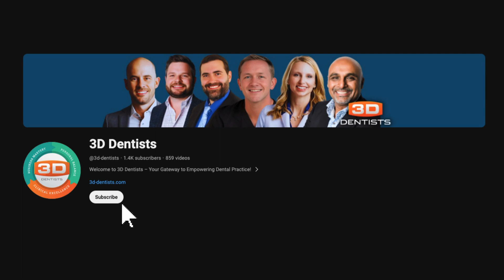Guide to Picking the Right Dental Tech - Upgrade and Advance your Dental Practice this 2024!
In this episode, I shared over 25 years of stories from the dental trenches to share. We'll chat about making dentistry less complicated, figuring out what tech is right for you, and making more money while you're at it. I'll break down four simple questions you should ask before jumping into any new tech stuff. We're talking about saving money, getting patients to say 'yes' more, and staying competitive. This topic is important as it marks the start of the year, and many people want to improve and advance their dental careers. Ask yourself the four questions before you buy that new piece of technology you've been eyeing!

@2:28 Tech impact on my life
@3:47 Q1: Does it add a new service?
@4:56 Q2: Does it speed up the practice?
@7:44 Q3: Does it increase case acceptance?
@10:23 Q4: Can the technology be delegated?

🦷 Connect with Dr. Tarun Agarwal,DDS

🤵 Who is Dr. Tarun Agarwal?
Dr. Tarun Agarwal, DDS is considered one of the top dentists in the country. He is a recognized speaker, author, and dental leader. He has been featured on CBS, NBC, ABC, FOX, and News 14 Carolina. Dr. Agarwal has been awarded '40 under 40' Business Leaders by the Triangle Business Journal.

He is regularly invited to teach other dentists around the world and recently built a training center within the practice dedicated to sharing his expertise.

Most importantly he is a dedicated father of three wonderful children. His biggest accolade was being voted 'Best Dad in the World' by 2 of his 3 kids.